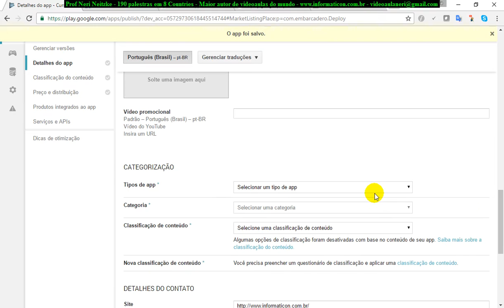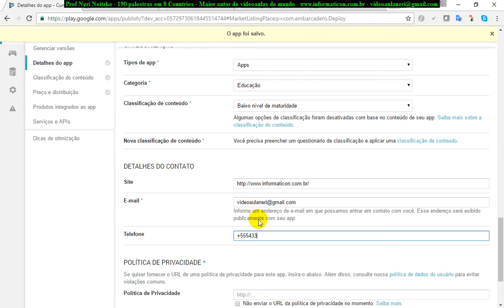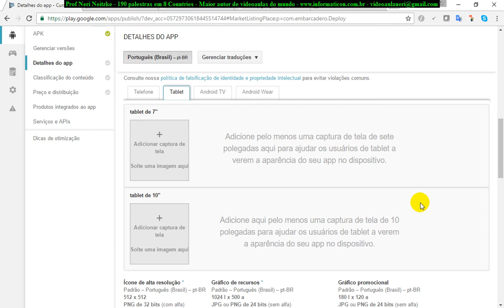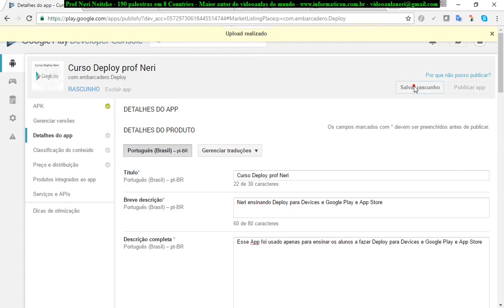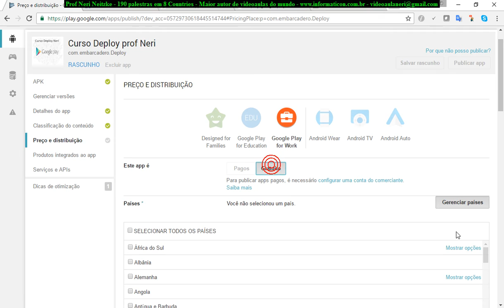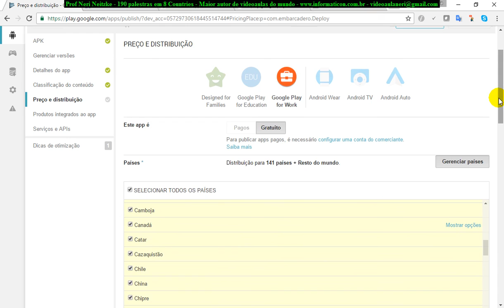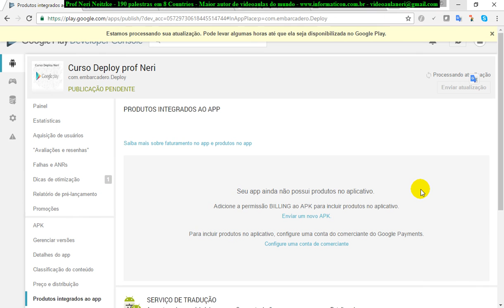aula 6930 Deploy Devices e Google Play e Apple Store Finalizando e enviando App para Google Play